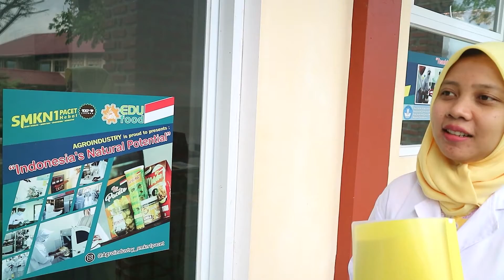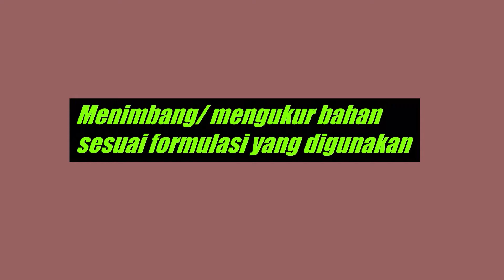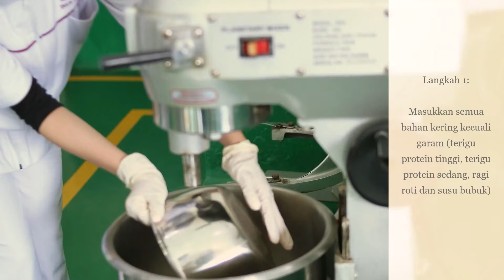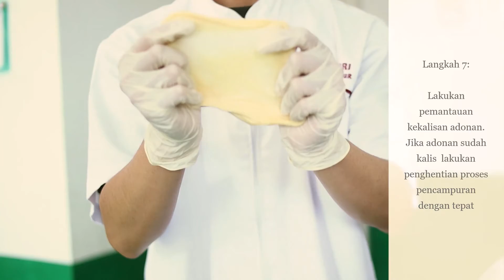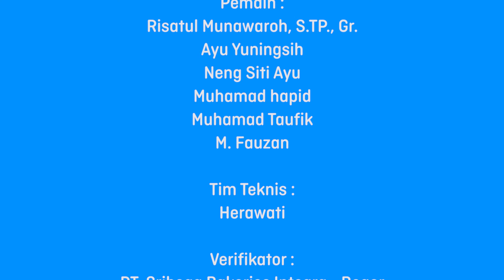Melakukan Proses Pencampuran Bahan Adonan - Agribisnis Pengolahan Hasil Pertanian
Judul Video: Melakukan Proses Pencampuran Bahan Adonan
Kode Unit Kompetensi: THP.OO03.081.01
Program Keahlian: Agribisnis Pengolahan Hasil Pertanian
Pembuat Video: Risatul Munawaroh, STP., Gr. dan Tim
Instansi Asal: SMKN 1 Pacet, Kab Cianjur, Jawa Barat